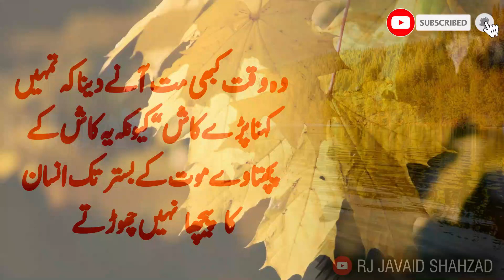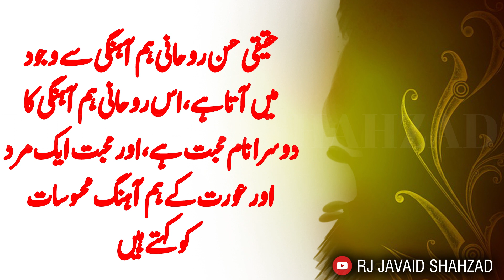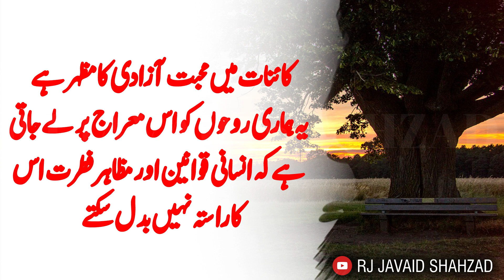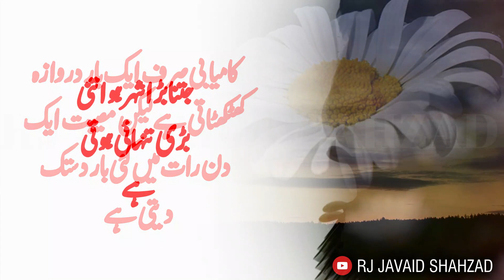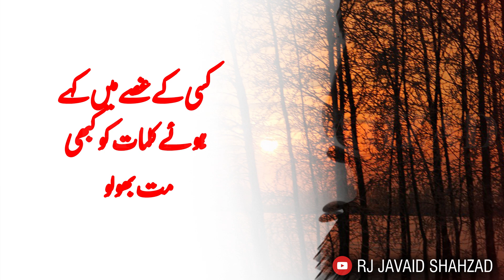Rj Javaid Shahzad | New Heart Touching Quotes | The Greatest Quotes for All Time | Wise Quotes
Dear Friends,..
these are the Quotes that are for All Time,Wise Quotes and Sweet words,